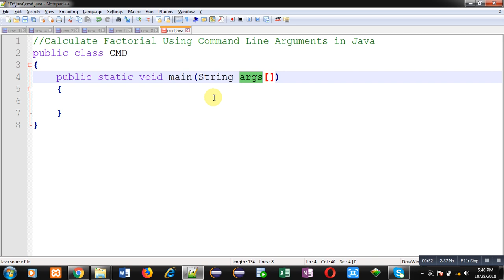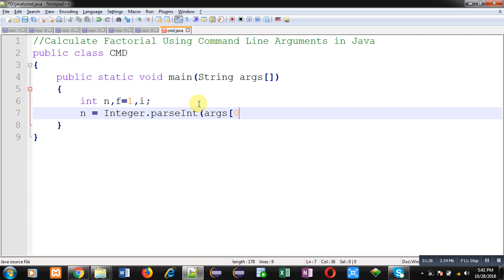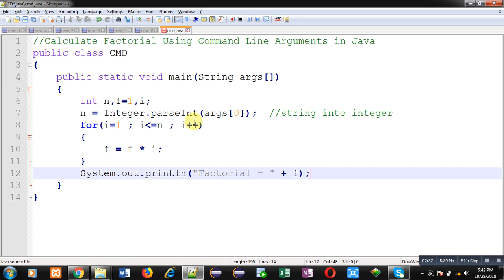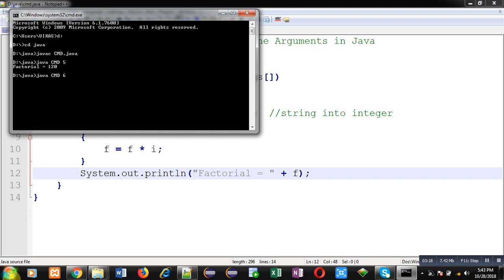26 Java Program | Calculate factorial of a number using command line arguments | by Sanjay Gupta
How to calculate factorial of a number using command line arguments in java programming language is demonstrated. This video is helpful for school or college students exams and technical interview preparations.